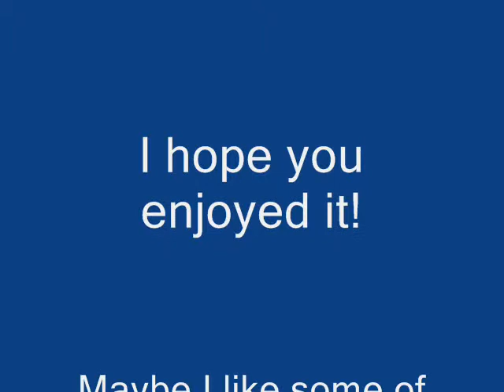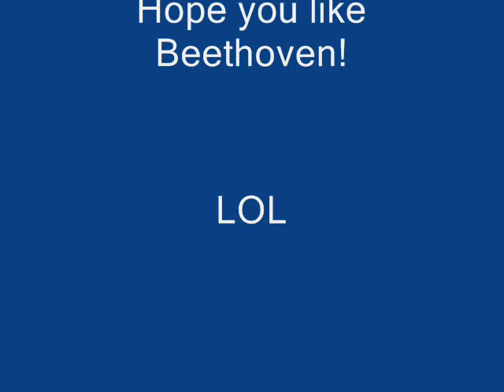Things I Like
This is a video of things that I like. Hense the name, Things I Like. Enjoy!